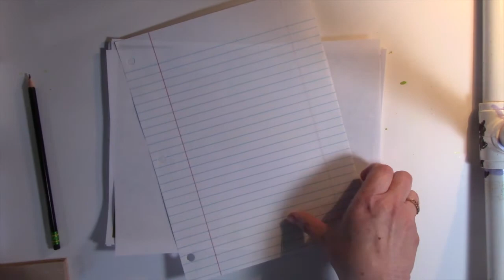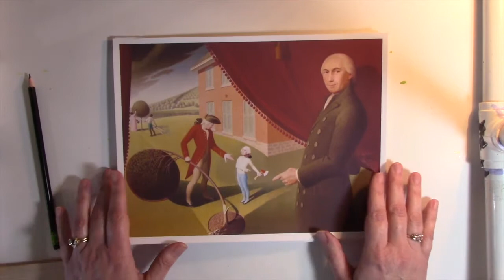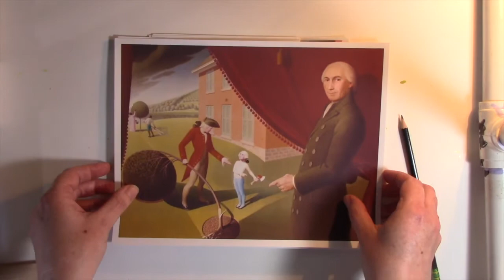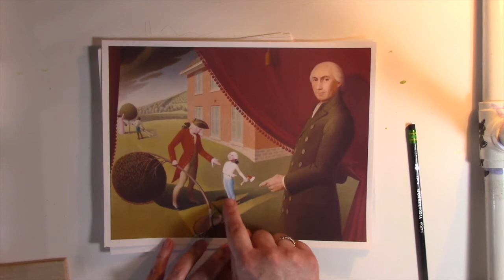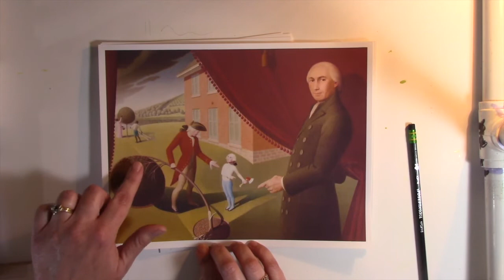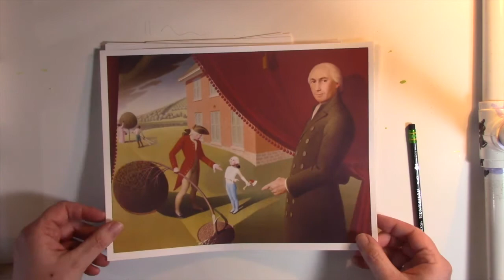Art Bash and Young Art Makers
Drawing American Gothic with Ms Melissa!